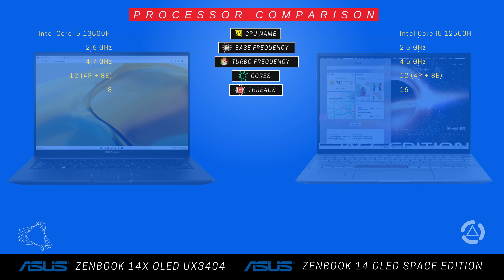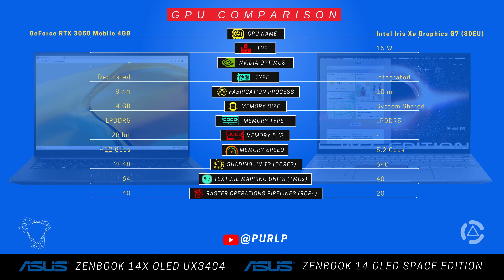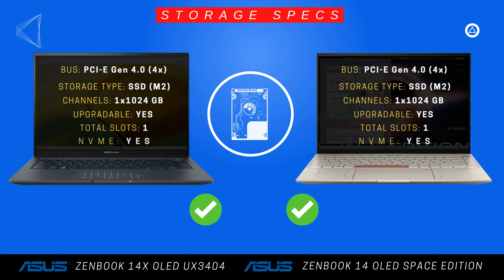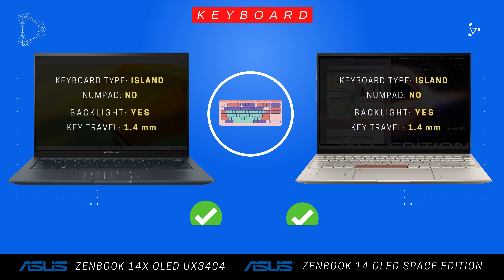Zenbook 14X OLED Space Edition vs Asus Zenbook 14X OLED 2023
Asus Zenbook 14X OLED UX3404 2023 vs Zenbook 14X OLED Space Edition

You can Buy Zenbook 14X OLED Space Edition @ Amazon

About Video !
Case
Display
Benchmarks
Performance
Storage
Battery
Features
Review

Opening Angle
Side Bezels
Cooling Solution
Display Type
HDR Support
Geekbench 5
Cinebench R23
Processor
Graphics Card
Flops
Memory Bus
Shading Units
Texture mapping units (TMUs)
Raster operations pipelines (ROPs)
Ram Size
Storage Size

Geekbench 5
Cinebench R23
Opening Angle
Processor
 2880 x 1800 (60Hz) display
2880 x 1800 (Non-Touch) display
2880 x 1800 (Touch) display
Intel Iris Xe Graphics (96 EU)
Intel Iris Xe Graphics G7 (96EU)